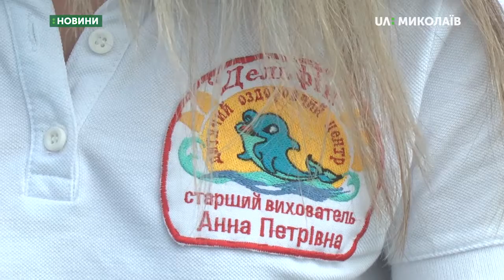Міська рада виділила 12 819 600 грн на оздоровлення дітей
120 дітей, які потребують соціальної уваги та підтримки,  5 червня  відправили на відпочинок до табору «Дельфін».